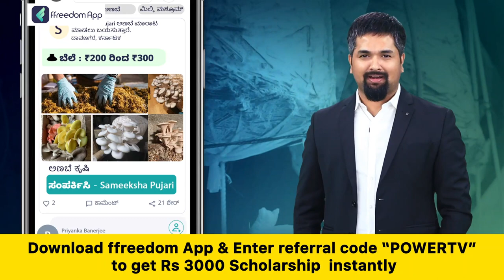CT Ravi : ಬಂಡೆಪ್ಪ ನಿಮಗೆ ಯಾರು ದ್ರೋಹ ಮಾಡಿದ್ರು..?| Bandeppa Kashempur | Session | Power TV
CT Ravi : ಬಂಡೆಪ್ಪ ನಿಮಗೆ ಯಾರು ದ್ರೋಹ ಮಾಡಿದ್ರು..?| Bandeppa Kashempur | Assembly Session | Power TV